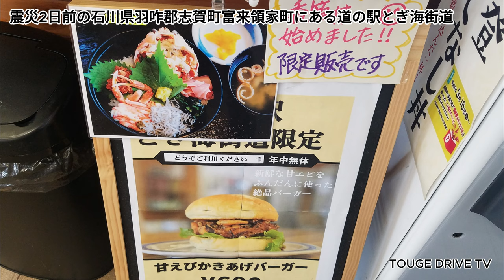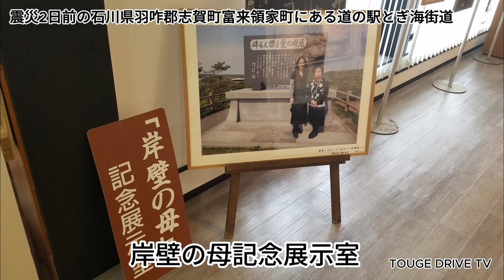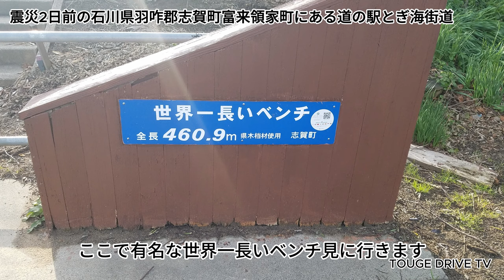【4K】【石川県応援動画】震災2日前の世界一の長いベンチがある道の駅とぎ海街道～TOUGE DRIVE TV～VOL.508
〇令和6年能登半島地震井係る災害義援金の受付について
とぎうみかいどう）は、石川県羽咋郡志賀町富来領家町にある国道249号の道の駅である。

旧富来町の「ふるさと文化センター」（1988年開設）を改修し、道の駅として開業した。2023年3月18日にリニューアルオープンし、販売・飲食スペースの全面改装などが行われた。